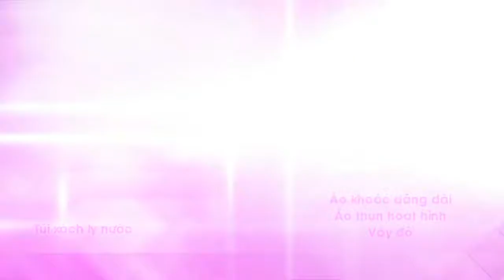Tống Yến Nhi - Bửu Đa | Phong cách với túi xách | Bí quyết phong cách